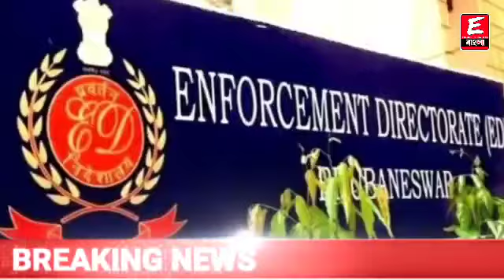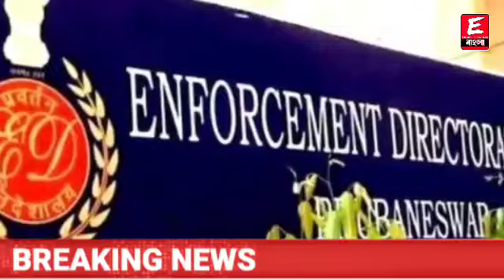জ্যোতিপ্রিয়কে ইডি জেরার মাঝেই ১০০ কোটি দুর্নীতির পর্দাফাঁস করলেন হেভিওয়েট তৃণমূল নেতা!সব বলে দিলেন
ধন্যবাদ

Keyword⏩